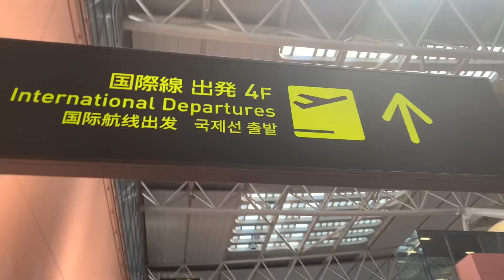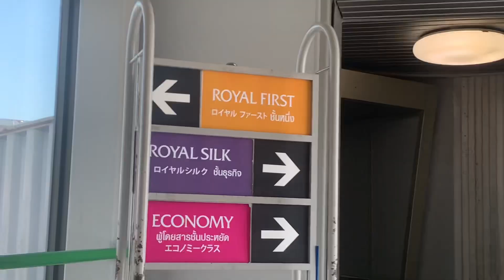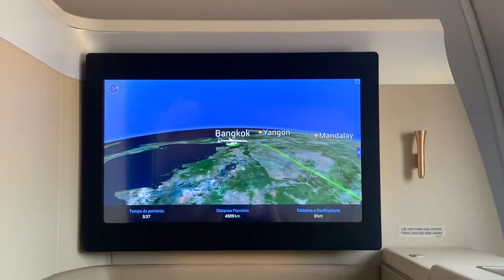The last day in japan 🇯🇵 (day 6)